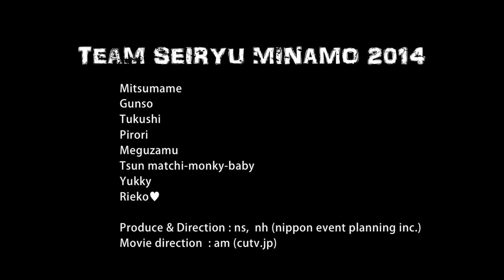岐阜県観光ラップ Music Video 〜ミナモTV〜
清流の国ぎふマスコットキャラクターミナモとチーム清流ミナモ2014による「岐阜県観光ラップ」ミュージックビデオ。
ご当地キャラ界屈指のダンスパフォーマンスを2014年度の名場面と共にお楽しみ下さい！

●岐阜県観光ラップ
詞：KingrassHoppers
曲：xfact
歌：片桐章匡 & 長良幼稚園のみなさん
ラップパフォーマンス：KingrassHoppers
ラップ部分振付：TARO ex.dancingbase Zenith
振付：パパイヤ鈴木

●TEAM SEIRYU MINAMO2014
Mitsumame
Gunso
Tukushi
Pirori
Meguzamu
Tsun matchi-monky-baby
Yukky
Rieko♥